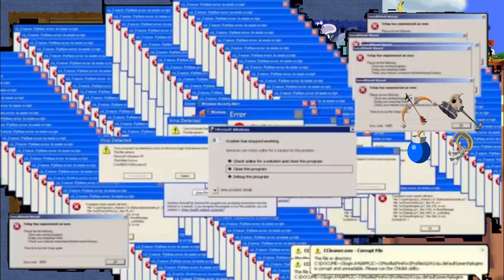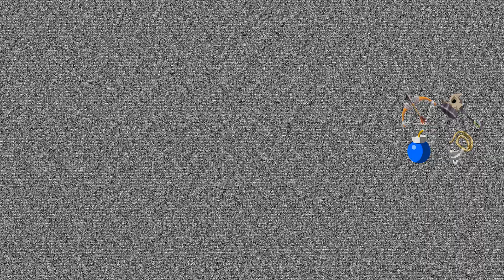Wir haben nen Schild im Randomizer gefunden !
In diesem Part erkunden wir weiter irgendwelche Inseln, sodass wir früher oder später alle Spots abgeklappert haben ! Außerdem werde ich durch Zufall an eine Mechanik erinnert, die ich schon lange vergessen habe. Wie das läuft und ob wir Items finden, seht ihr in diesem Video. Viel Spaß beim schauen !